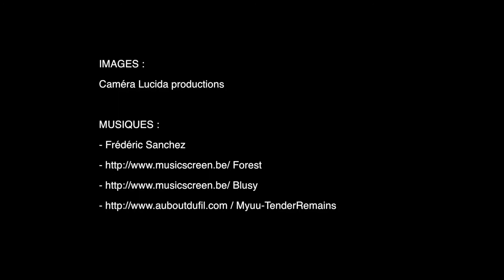Le portrait de Julien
Découvrez Julien, notre soigneur au grand cœur, dans sa course effrénée au travers des parcs et abris, sous les regards complices de nos compagnons à 4 pattes.